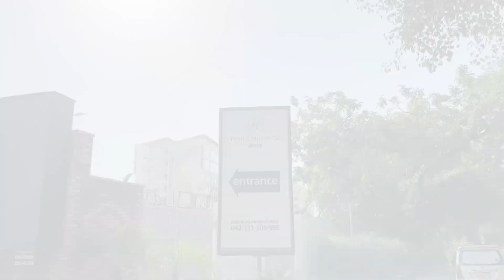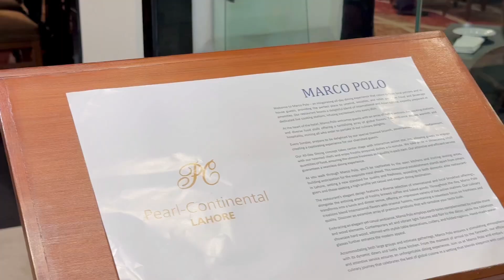Toqeer Car party August 2023